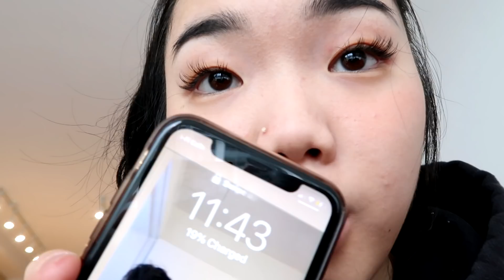What I EAT in a DAY (Realistic) | *Korean/Japanese Food*